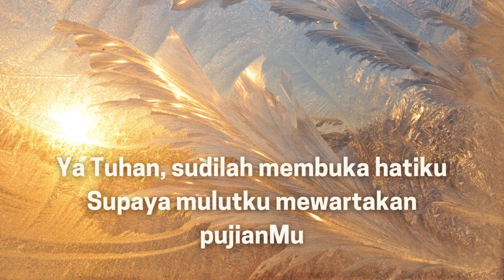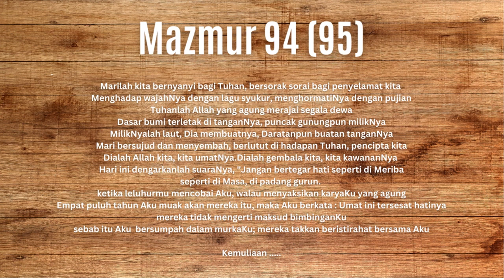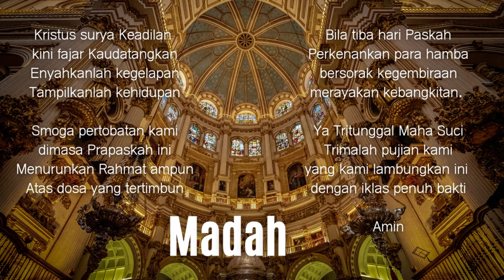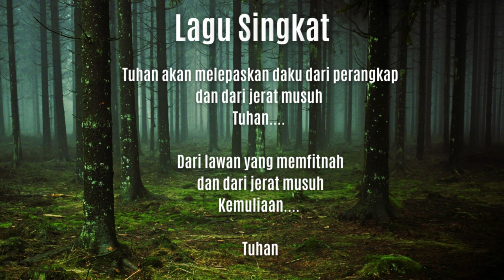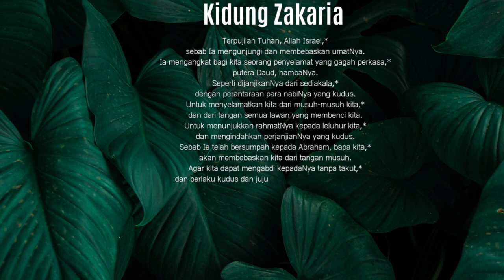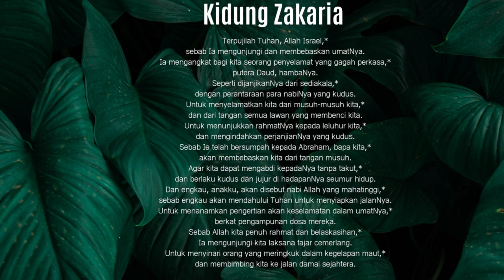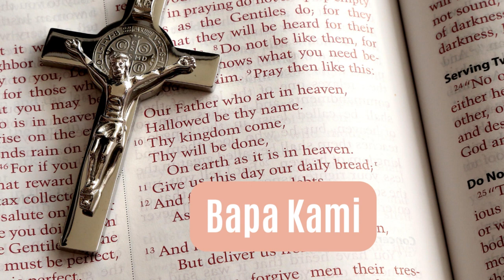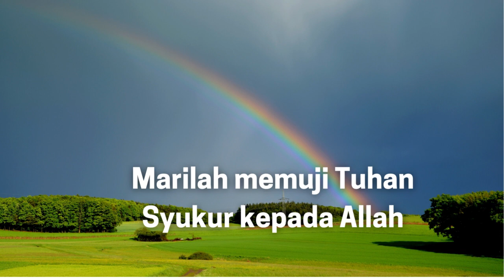Ibadat Pagi Laudes | Kamis setelah Rabu Abu | Ibadat Harian Masa Prapaskah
Yang khas dalam Laudes, adalah Kidung Zakaria, yakni hendak melambangkan Kristus yang dinubuatkan oleh para nabi dipersiapkan oleh Yohanes, anak Zakaria, menerangi dan mendampingi kita dalam perjalanan hari ini.

Inspired by :
1. Buku Lampiran ibadat harian (Kanisius)
2. Madah, Doa, Kidung, Antifon :  Pertapaan Rawaseneng